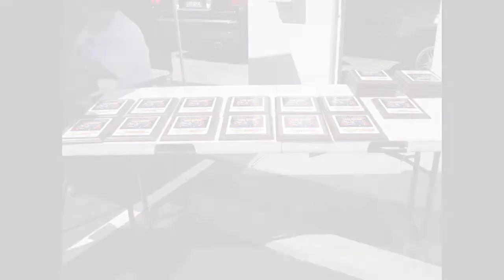RANIER AUTO REPAIR & COLLISION ROD & CUSTOM CAR SHOW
Ranier Auto Repair & Collision 1st Annual Rod & Custom Car Show, Gig Harbor, Washington, August 28, 2010